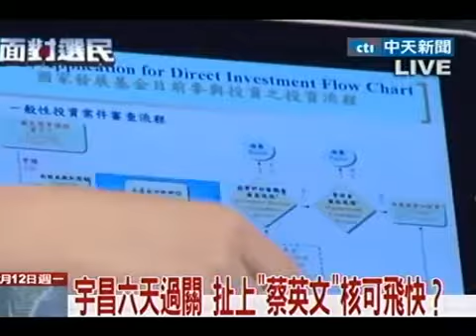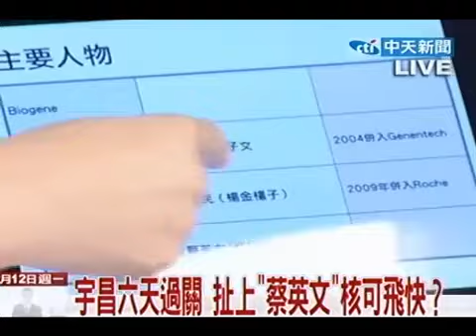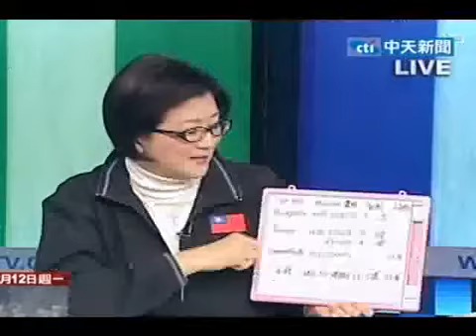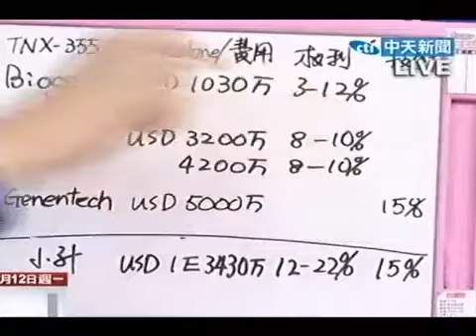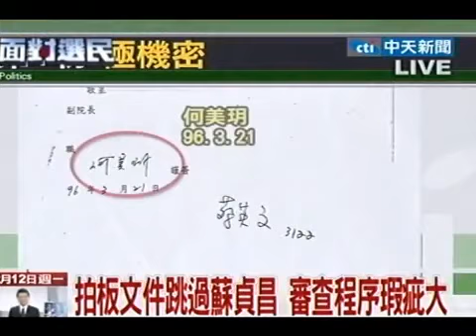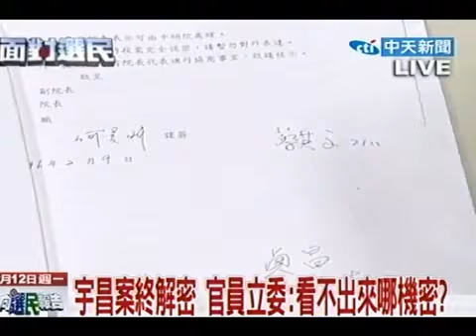菜賊集團2-7.flv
菜賊集團 賭定呆胞是豬  無知 健忘